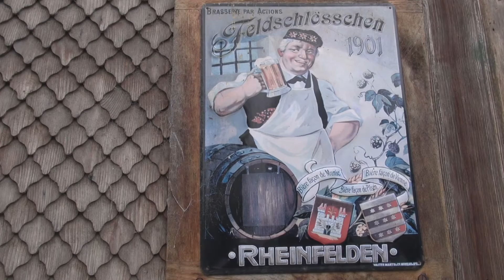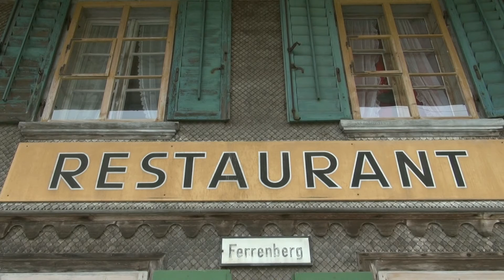Hiesix LIVE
Folkmusik in Wilden Mann in Ferrenberg.
Gruppe Hiesix - Kelter - Neoländler mit Christian Schmid
Wort und Klang - Texte und Musik